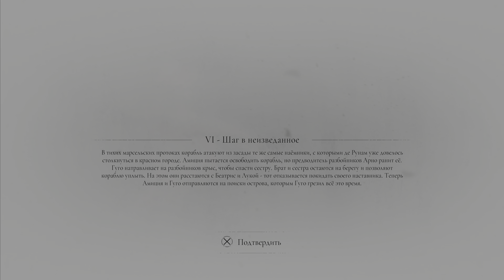ШАГ В НЕИЗВЕДАННОЕ ➤ A Plague Tale REQUIEM ➤ Прохождение №7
Полное прохождение игры A Plague Tale Requiem на PlayStation 5 (PS5) в 4K 60 fps на русском языке.

► A Plague Tale: Requiem - это продолжение A Plague Tale: Innocence, приключенческой игры в сеттинге средневековой Европы. Игроки должны помочь девушке Амиции и ее брату Хьюго выжить в мире, раздираемом эпидемиями, кошмарами и войнами.

► 🖖Всем привет! Моё имя Герман. Здесь можно глянуть прохождение игр, нарезки смешных видео, клипы GMV, и не только!

❤Для тех, кто хочет поддержать (ЮMoney) - 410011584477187 ❤

► Средства записи и монтажа:
1. PS4, PS5
2. Микрофон - Razer Seiren X, RODE PodMic
3. Софт - Movavi Video Editor 2020, Adobe Audition 2020, OBS, Adobe Photoshop CS6
4. DualShock 4, DualSense
5. Внешняя карта видеозахвата - AverMedia Live Gamer Portable 2 Plus GC513
6. Внешняя звуковая карта - Steinberg UR22C
7. Монитор - LG 32UN500-W 31.5"
8. Два ноута с оперативкой по 8гб...впрочем это их единственный плюс;)